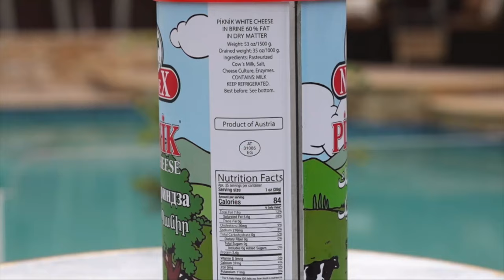سرتیتر خبر با آناهیتا خلعتبری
02 October 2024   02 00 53 PM

شماره تماس تلویزیون :
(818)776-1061